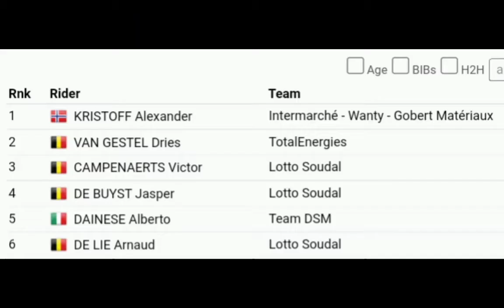Alexander Kristoff Wins | 2022 Circuit Franco-Belge | 3-Up Sprint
Kristoff was quoted saying "I ended up in a breakaway with Jasper De Buyst and Dries Van Gestel, but suddenly I heard that Victor Campenaerts was coming. Lotto-Soudal would get 2 riders in the break, although Campenaerts immediately tried to leave us behind on the last slope. Just when he came to us, I got the information and that's why my reaction was a bit late. I had trouble getting him back and it was only 1 kilometer from the finish that I really succeeded. Afterwards I was lucky that Campenaerts started a bit too early so that I could return and eventually take the victory. In my younger days, this arrival was undoubtedly a perfect fit for me. So I'm really pleased that it has now been successful. I may have used the Tour as a training camp. I didn't feel great, but after a week of rest and then a few training sessions, it's much better. The results speak for themselves. What's coming next? The European Championship and although the course is less difficult than here, I definitely want to try it. In a group sprint, Tim Merlier and Fabio Jakobsen are the big favorites, but I will definitely take my chance."

Kristoff ble sitert og sa "Jeg endte opp i et utbrudd med Jasper De Buyst og Dries Van Gestel, men plutselig hørte jeg at Victor Campenaerts kom. Lotto-Soudal ville få 2 ryttere i pausen, selv om Campenaerts umiddelbart forsøkte å forlate oss på siste bakken. Akkurat da han kom til oss fikk jeg informasjonen og derfor var reaksjonen min litt sen. Jeg hadde problemer med å få ham tilbake og det var bare 1 kilometer fra mål at jeg virkelig lyktes. Etterpå var jeg heldig som Campenaerts startet litt for tidlig slik at jeg kunne komme tilbake og til slutt ta seieren. I mine yngre dager passet denne ankomsten utvilsomt perfekt for meg. Så jeg er veldig glad for at den nå har vært vellykket. Jeg kan ha brukt Tour som treningsleir. Jeg følte meg ikke bra, men etter en uke med hvile og så noen treningsøkter, er det mye bedre. Resultatene taler for seg selv. Hva kommer neste? EM og selv om banen er mindre vanskelig enn her, jeg definitivt du vil prøve det. I en gruppesprint er Tim Merlier og Fabio Jakobsen de store favorittene, men jeg skal definitivt ta sjansen min.
Classification

1  Alexander Kristof 175 km in 4h12'13"
2  Dries Van Gestel "
3  Victor Campenaerts
4  Jasper De Buyst at 13"
5  Alberto Dainese 15"
6  Arnaud De Lie "
7  Julien Simon
8  Milan Menten
9  Greg Van Avermaet
10  Bryan Coquard
Abandoned

DNF
 GIRMAY Biniam Intermarché - Wanty - Gobert Matériaux   -
DNF
 BONIFAZIO Niccolò TotalEnergies   -
DNF
 KRAGH ANDERSEN Asbjørn Team DSM   -
DNF
 JAKOBSEN Fabio Quick-Step Alpha Vinyl Team   -
DNF
 EWAN Caleb Lotto Soudal   -
DNF
 NIZZOLO Giacomo Israel - Premier Tech   -
DNF
 BODNAR Maciej TotalEnergies   -

Music
1.
2. Splice app (GoPro)
3. Bloomer
4. Swallow
Upcoming events
Tread Worn Journeys 體育頻道
فقي قناة الرحلات البالية الرياضية
ट्रेड वॉर्न जर्नी स्पोर्ट्स चैनल
Banda de rodadura gastada Journeys Sports Channel
Tread Worn Journeys Chaîne sportive
ট্রেড ওয়ার্ন জার্নিস্ স্পোর্টস চ্যানেল
Спортивный канал Tread Worn Journeys